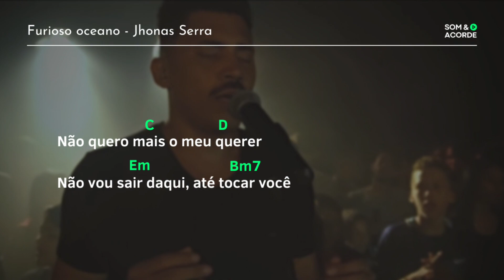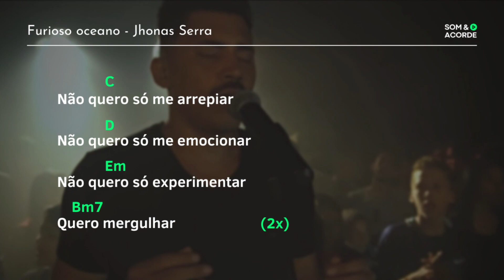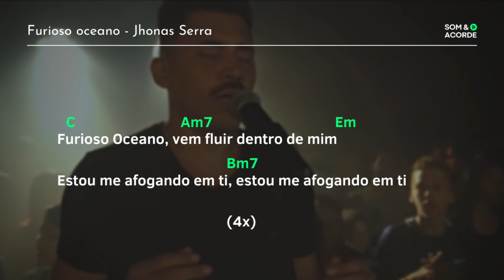CIFRA | FURIOSO OCEANO @JhonasSerra | Som & Acorde